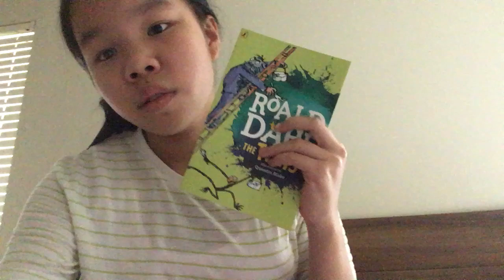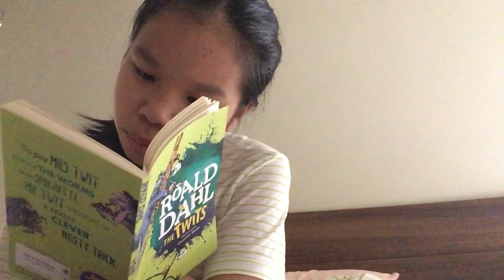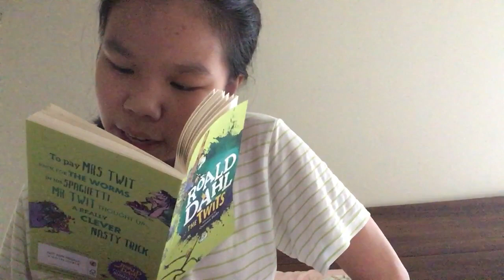Ronald Dahl The Twits The Frog Read Aloud